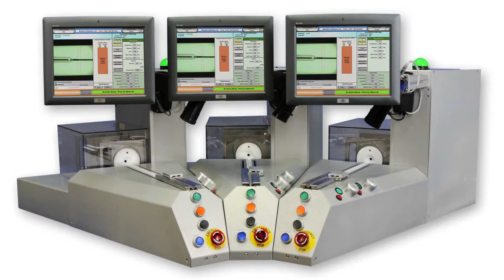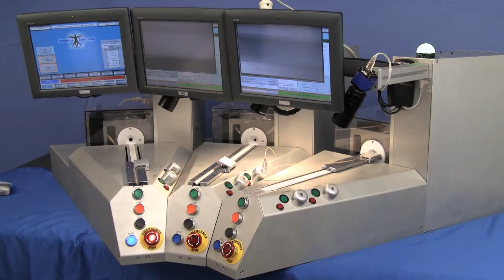MSI FFS675s Lean Production Balloon Catheter Pleating and Folding Equipment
The MSI FFS675S Lean Process PTA Balloon Catheter Pleating and Folding Equipment utilizes identical, independent machine bases with automated product handling to cut process cycle times in half. Each base is capable of running the pleat or fold process and can be directly exchanged for one another creating a very flexible manufacturing platform. The machine can be configured with a variety of luer attachment fixtures in order to address full length or RX subassemblies.